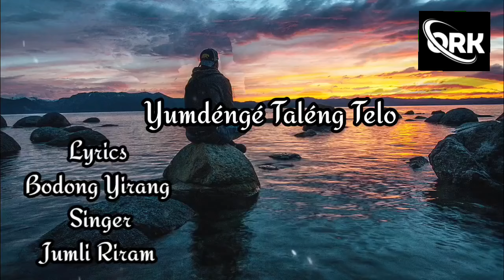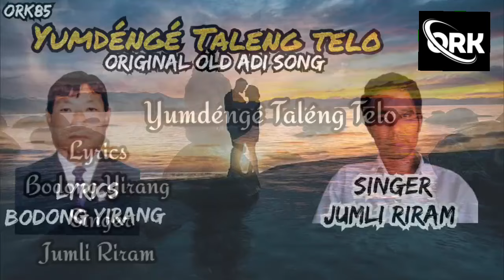Yumdenge Taleng ||Vocal || Lyrics-Bodong Yirang || Jumli Riram || Adi Song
Yumdenge Taleng Telo || Lyrics-Bodong Yirang || Jumli Riram || Adi Song

Lyrics of Bodong Yirang
Song of Jumli Riram

Adi Modern song
Adi sentimental song
beautiful adi song